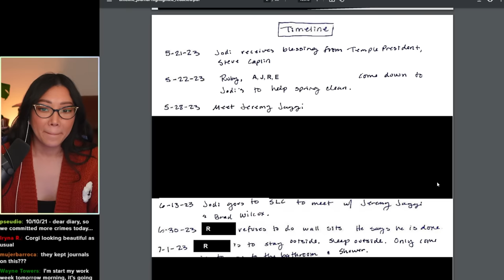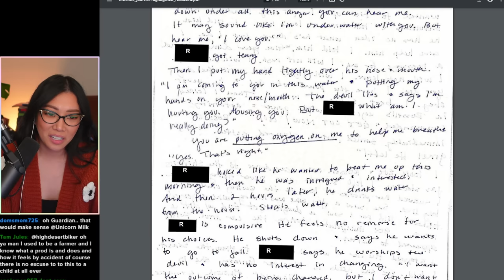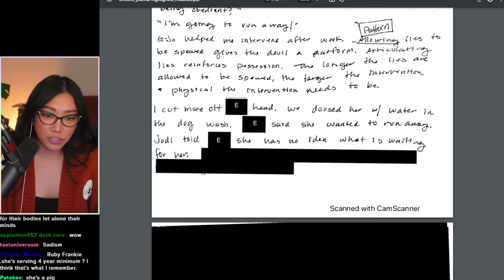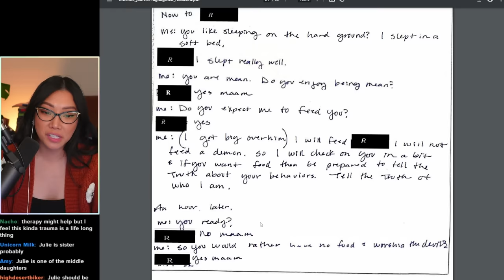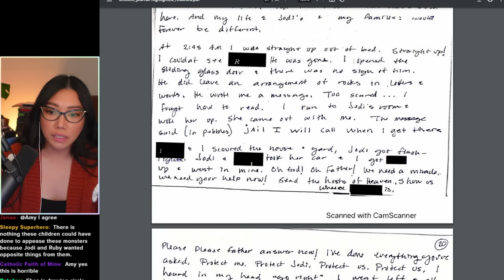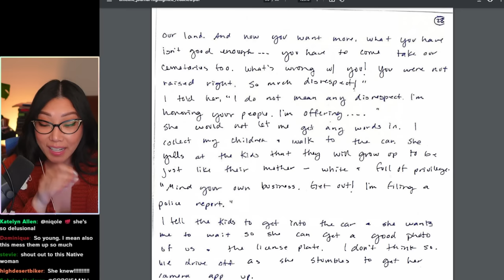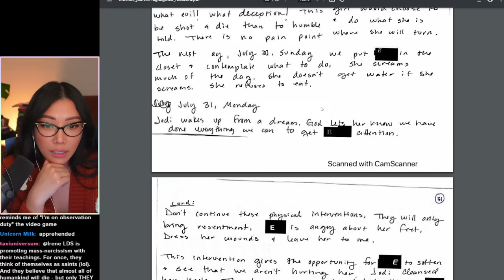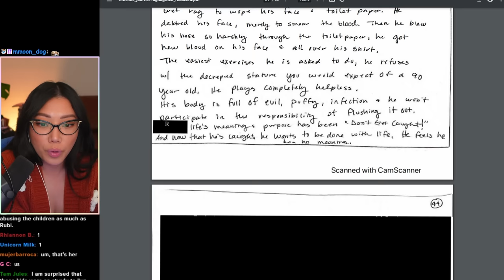The UNHINGED diary of Ruby Franke, I don't think it's all Jodi anymore